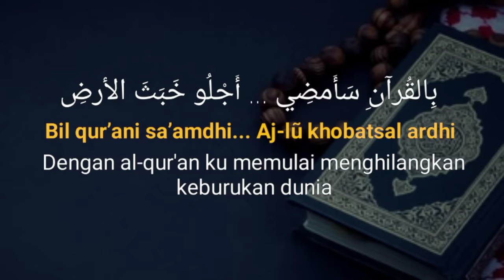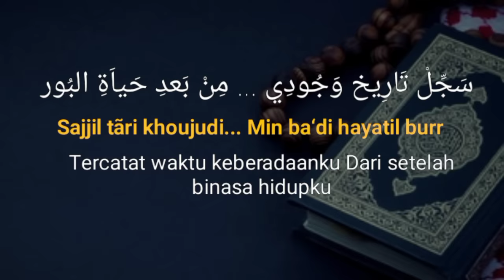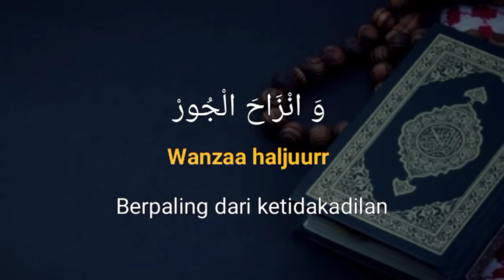Bil Qur'ani Sa'amdhi (Lirik Arab+Latin & Terjemahan) cover by Risa Solihah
sumber

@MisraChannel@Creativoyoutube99